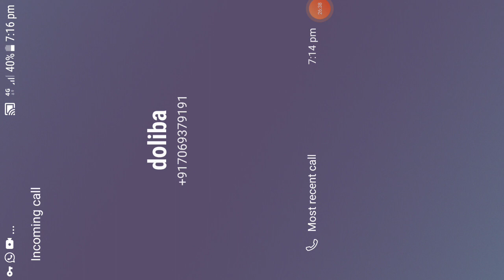free fire max cs ranked 3 games big impact 👍👎in description subscribe